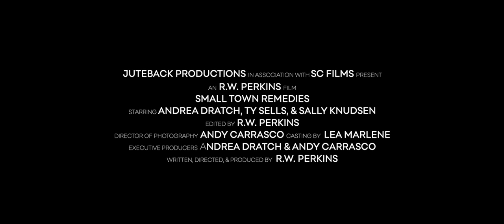Small Town Remedies - Trailer #3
Small Town Remedies is a dramatic comedy about siblings, Lita and Evan, who are forced to put their troubled personal lives on hold to help their alcoholic mother through a relapse. Eventually, Lita and Evan are compelled to deal with their own possible addictions, as this emotional tale of a family coming to grips with their substance abuse issues will leave you laughing and crying, often at the same time.